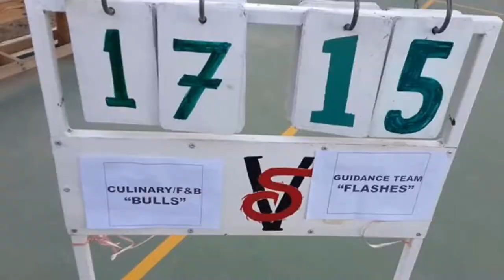GM CATCH THE BALL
Hope you enjoys ladies and Gentleman.

Mobile: IPhone 5SE